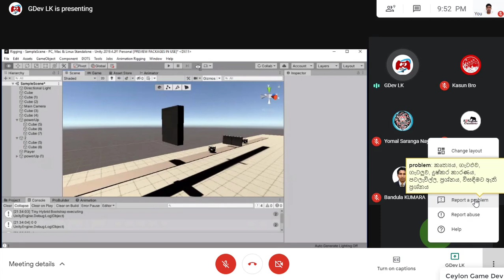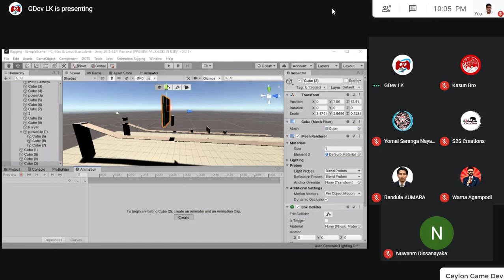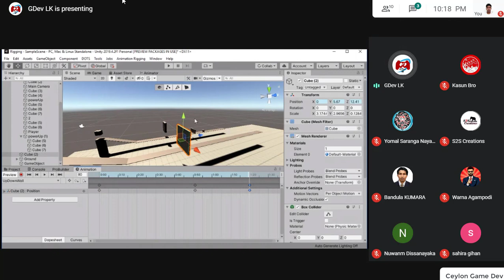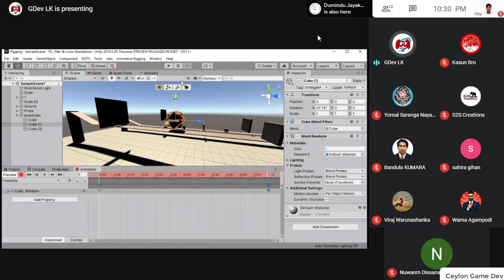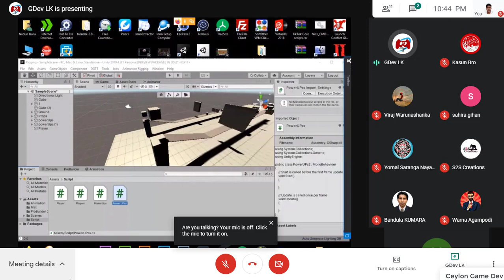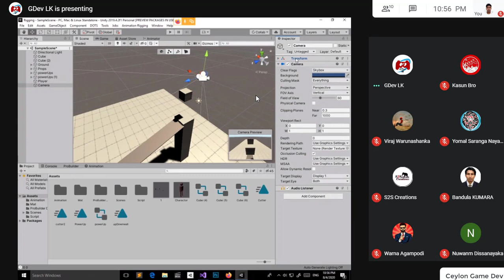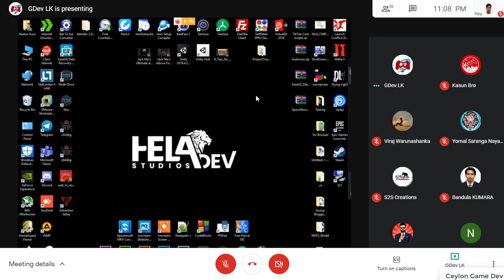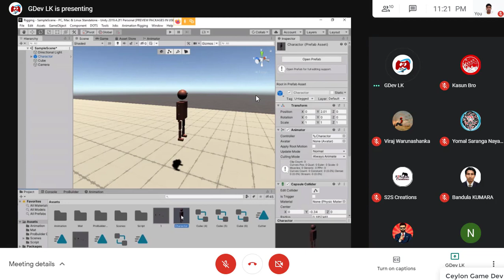How To Animate In Unity | Unity Beginner Guide | Live Session On 05-08-2020 | Day 2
How To Animate In Unity
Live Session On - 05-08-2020